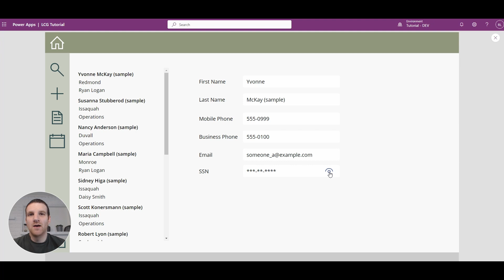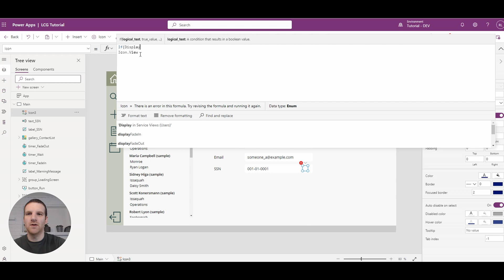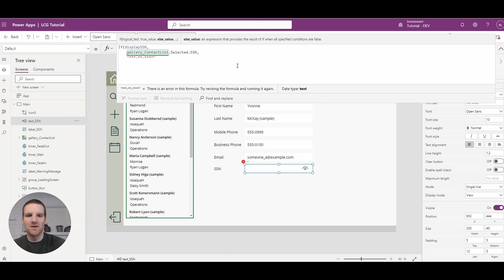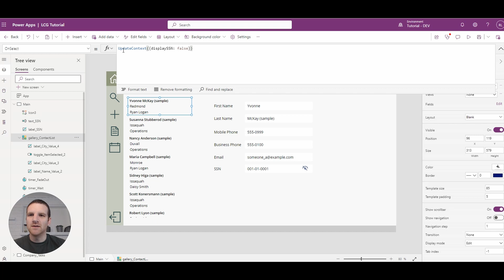Power Apps - Conditionally Display Sensitive Data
In this video, we will take a look at masking sensitive data by default and allow the user to display it when necessary by using an icon.